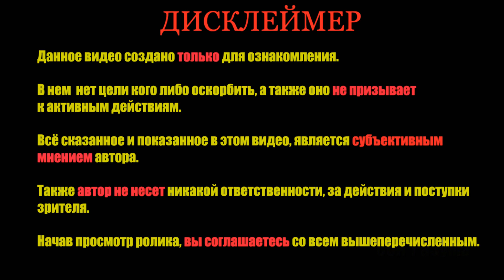КАК САМОСТОЯТЕЛЬНО ПОВЫСИТЬ ИММУНИТЕТ ДОКТОР БОЖЬЕВ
ДОКТОР БОЖЬЕВ рассквызывает о ИММУННОЙ СИСТЕМЕ ЧЕЛОВЕКА.О ТОМ,КАК ОНА ФУНКЦИОНИРУЕТ,И О ВОЗМОЖНОСТЯХ САМОСТОЯТЕЛЬНО ПОВЫСИТЬ ИММУНИТЕТ.